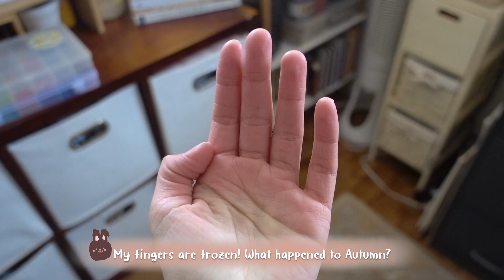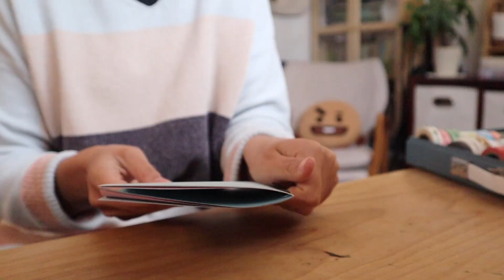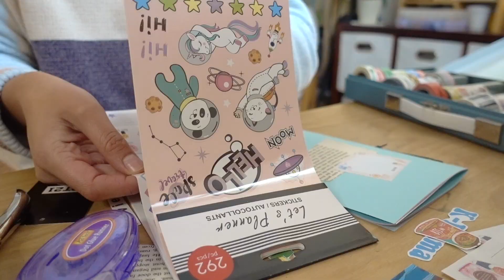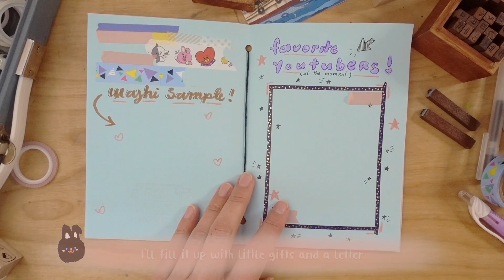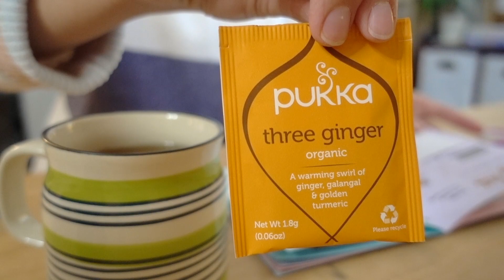Snow??? Daily Vlog and Giveaway [closed] | TheBrownSatchel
2. Comment
3. Leave IG ID in comment so I can contact you
Winner will be announced 11/17

Hi friends!
Thank you, for joining me for another ordinary day in my life. Together, we'll watch the first snowfall, sip some tea, and create a personalized journal. I hope you enjoy it!

Milky Sakura's video

Remember to make time for creativity, and treasure the beauty in your own life.